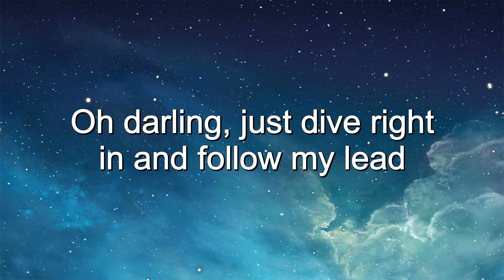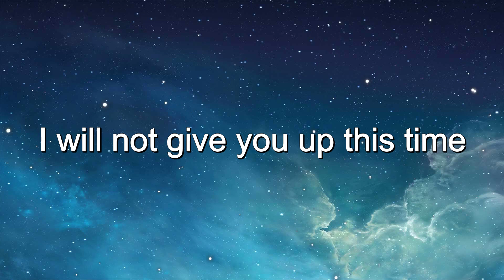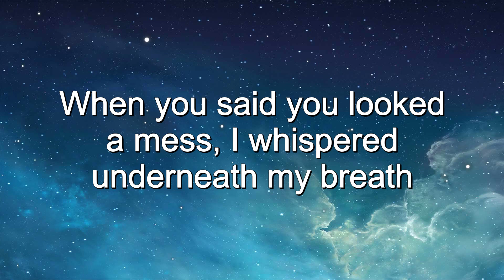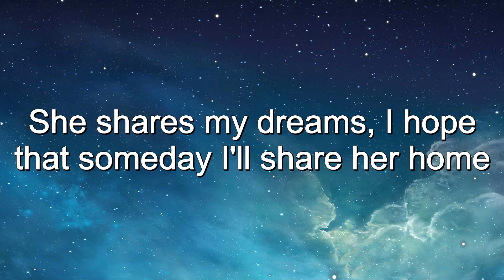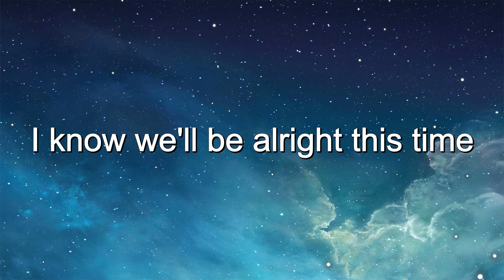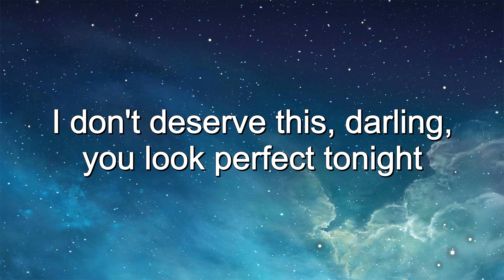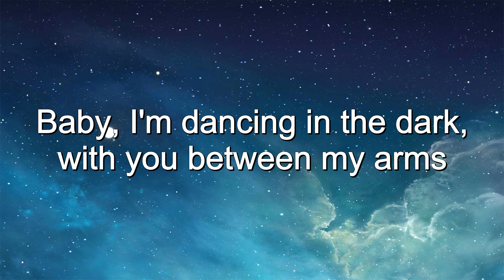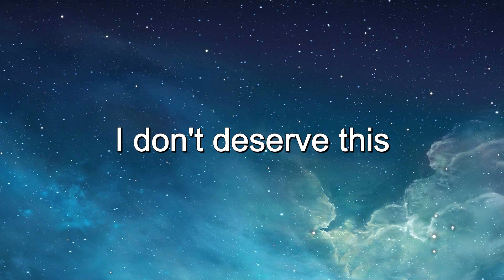Ed Sheeran – Perfect (Lyrics)🎵